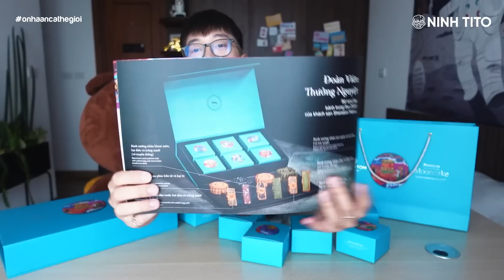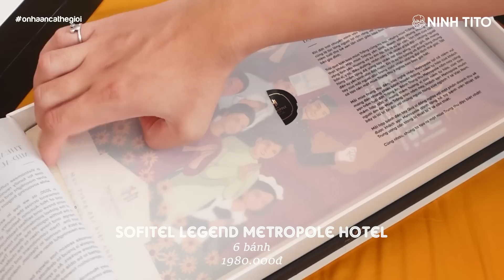Mukbang 36 CHIẾC BÁNH TRUNG THU các khách sạn và cửa hàng homemade ở Hà Nội //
Trong tập hôm nay, Ninh sẽ nguyện tăng cân để review cho các bạn hộp bánh Trung Thu đến từ 4 khách sạn lớn là InterContinental Hanoi Landmark72, Sheraton Hanoi Hotel, Hilton Hanoi Opera và Sofitel Legend Metropole Hanoi. Bên cạnh đó, thử kiếm chứng cùng Ninh xem 1 vài thương hiệu bánh homemade như Nhà Còi, Hằng Kòi, Mẹ Kem Sữa... có thực sự ngon ko nhé!
Địa chỉ mua bánh Trung Thu homemade:
• Nhà Còi _ Số 4 ngõ 93, Đội Cấn, Ba Đình, Hà Nội

Địa chỉ mua bánh Trung Thu Khách Sạn:

Tất cả các khách sạn đều có thể tới tận nơi để mua trực tiếp hoặc xem thông tin tại đường link mình cập nhật ở dưới
• Sofitel Legend Metropol Hanoi: 15 Ngô Quyền, Q. Hoàn Kiếm, Hà Nội
• Intercontinental Hanoi Kengnam 72: Keangnam Hanoi Tower E6 Cầu Giấy, Hà Nội
• Sheraton Hanoi: K5 Nghi Tàm, 11 Xuân Diệu, Tây Hồ, Hà Nội